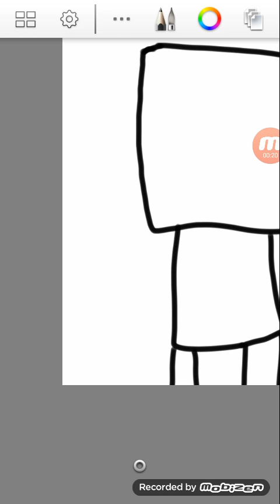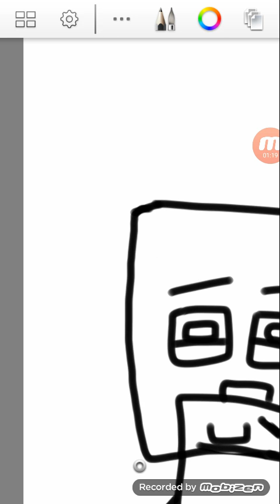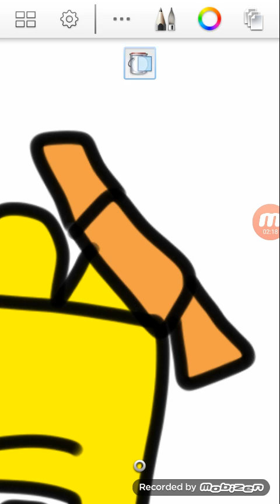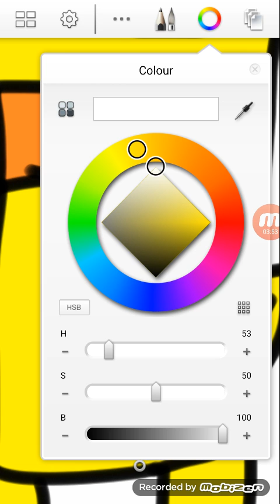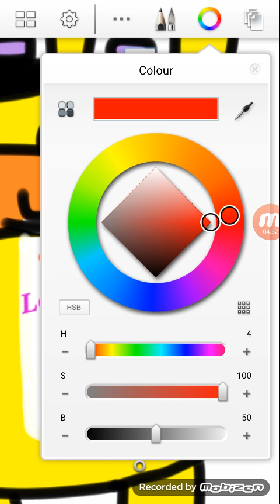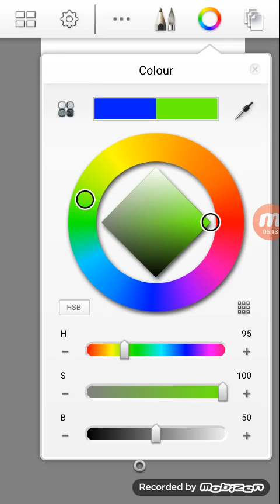[Drawingmyfriends] ADVENTURE VINCE PEREZ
Next: Fredbearmaster 12!